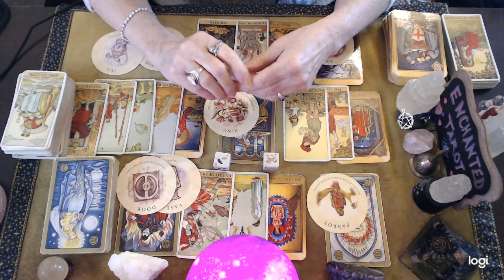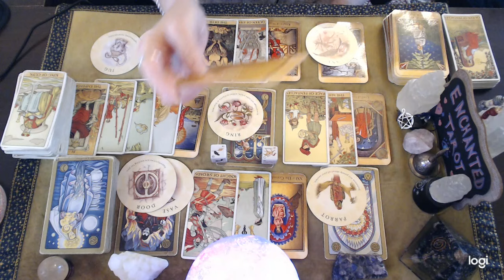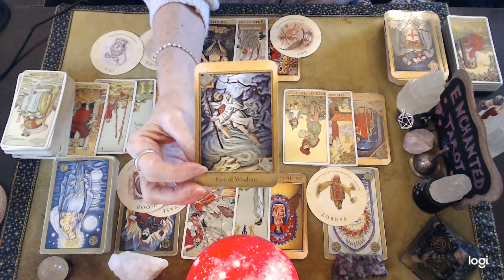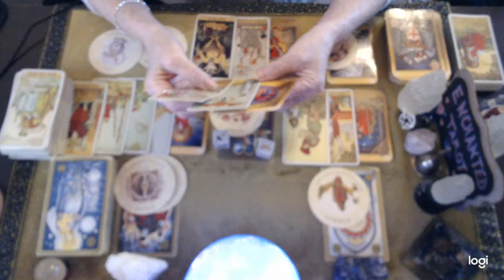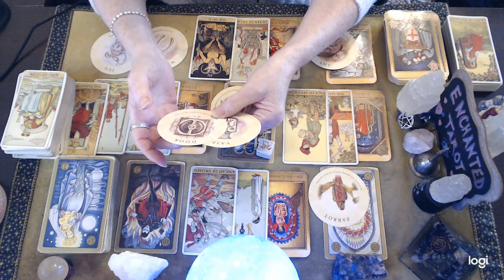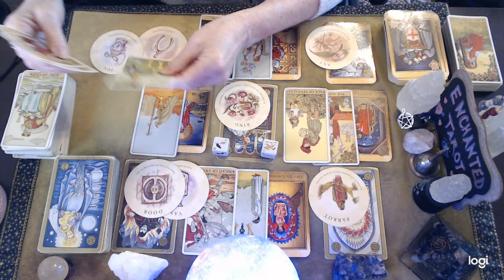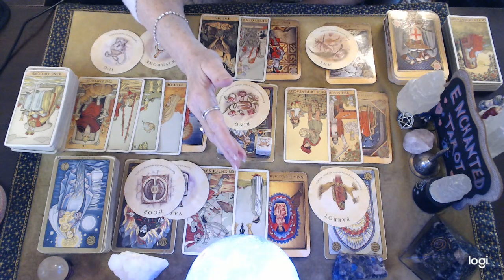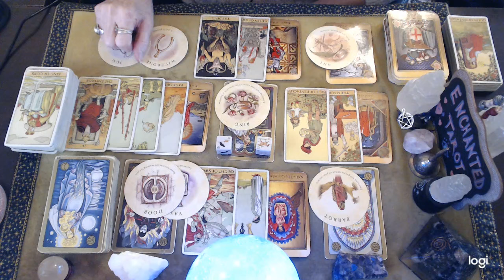Capricorn ❤️ You're Going To Be So Relieved When They Finally Tell You This!!!🔮👀